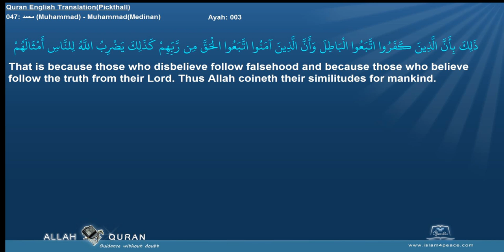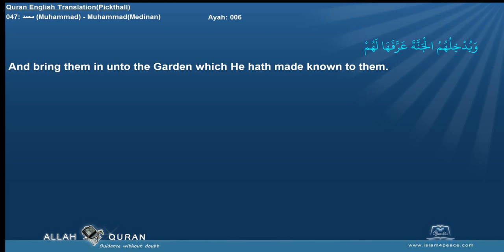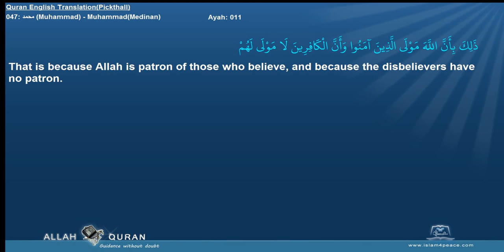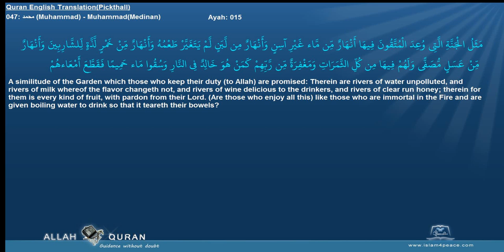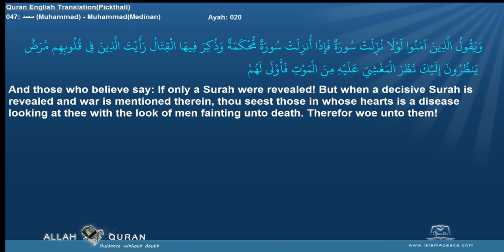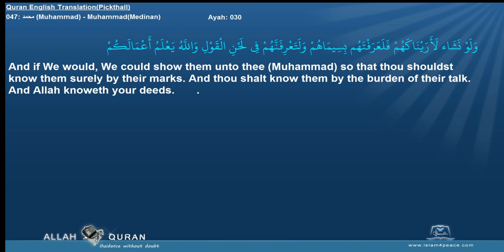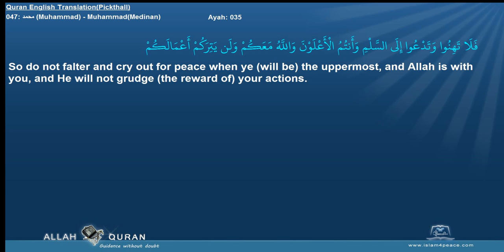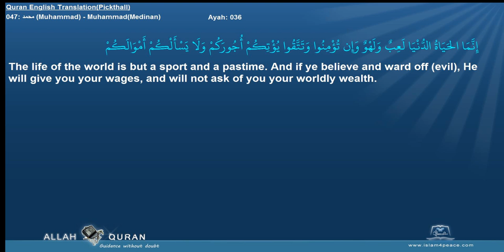Quran English Pickthall 047 محمد Muhammad MuhammadMedinan Islam4Peace com